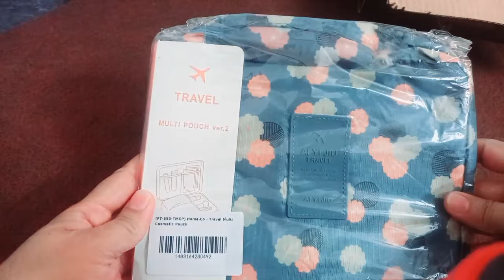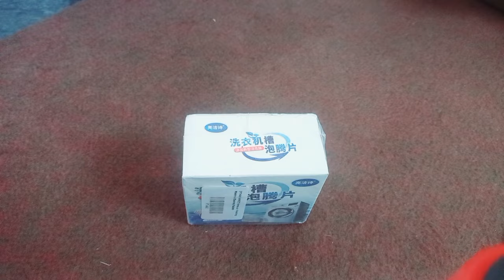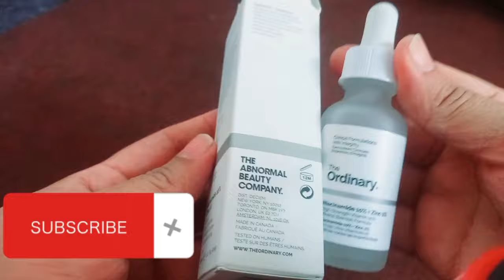Aloo k Parathy/ Mud stove on Rooftop/ New Baby Food/ online shopping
⏩️About me:
I make videos on parenting tips, fertility issues and their medications, newborn care their food fun, education and learning stages and remedies of different diseases and much more.

what my baby eats
aloo k parathy
new baby food
skin care
online shopping
grocery shopping
baby toys
beef biryani recipe
baby food ideas
baby healthy food
baby activities
methi k parathy ki recipe
what my baby eats in 8 months
baby meal ideas
baby food recipes
village life in city
infant nutrition
parenting tips
full day meal routine
finger foods for infants
introduction to solid foods
balanced baby meals
baby-led weaning
healthy baby eating
healthy baby meal ideas
baby weight gain food
Protine powder
baby dresses for winter
baby dresses ideas
family vlog
skin whitening lotion
homemade skin whitening lotion
baby clothes
baby affordable clothes

⏩️ sky blue booties
 Local Market
⏩️ Pink furr Hoodie